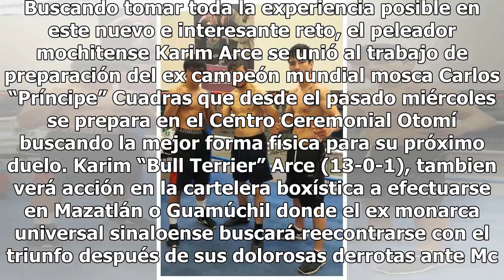Karim Arce se va al Otomí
Sigue la enseñanza. Buscando tomar toda la experiencia posible en este nuevo e interesante reto, el peleador mochitense Karim Arce se unió al trabajo de preparación del ex campeón mundial mosca Carlos “Príncipe” Cuadras que desde el pasado miércoles se prepara en el Centro Ceremonial Otomí buscando ...